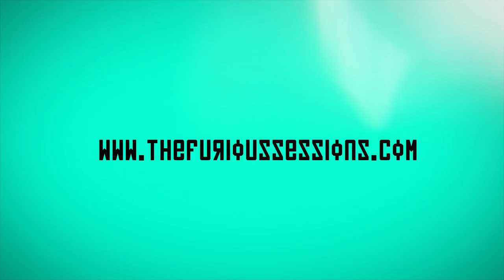Vintage Trouble - Run Like the River | The Furious Sessions at Sol de Sants Studios (Barcelona)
All the way from Los Angeles, Vintage Trouble reached Sol de Sants Studios before acting at Razzmatazz last December.
The elegance and kindness of these four musicians led by Ty Taylor, invaded the studio and conquered us all.

They have been making blues/soul/rock music since 2010 and garnering fans around the world, besides being the opening act for the likes of The Rolling Stones, AC/DC and Lenny Krawitz.

No wonder, thanks to their captivating stage presence, the strength and passion they transmit and Ty Taylor’s impeccable voice which reminds us of Otis Redding, one of his musical references.

At The Furious Sessions they performed the energetic song "Run Like The River", from their last album "1 Hopeful Road" (2015).
This session goes directly into our top 5. ¡Enjoy it!

Producción_The Furious Sessions
Realización_RiD Produccions
Cámaras_Miquel Rodriguez, Andreu Robusté and Xavi Calvo
Sonido, grabación y mezcla: Alberto Perez_Sol de Sants
Asistentes de sonido: Nahuel Barracchia, Josep Castelló, Guillem Cortina y David Mesas.

Edición_Miquel Rodriguez and Bernat Rueda_RiD Produccions
Foto fija_Andreu Robusté

Recorded at Sol de Sants Studios in Barcelona by Alberto Perez